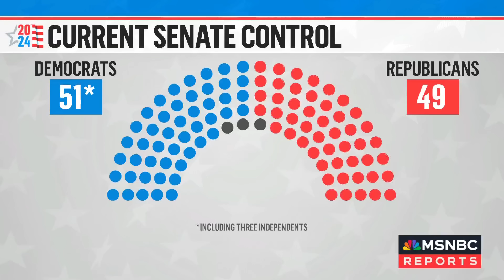2024 Senate Election: Montana Democrat ‘has to do a lot of work’ to fight off GOP challenger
With just over 150 days until the U.S. presidential election, races in battleground states are heating up, especially for control of the Senate. NBC’s Mark Murray and Republican strategist Matt Gorman preview the key Senate contests this year.